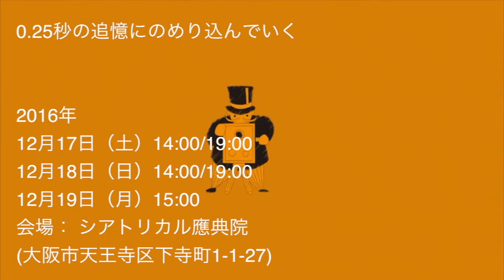モノクローム 12/17〜12/19 May本公演！！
May久しぶりの本公演です。
今回の舞台は古いフィルムを回す小さな映画館。
映画を愛する人、映画の中に生きた人達、初めてフィルムに出会う少女。スクリーンの仄かな明かりが照らし出す物語です。
12/17土〜19月の３日間・５ステージです。
皆様のご来場をお待ちしております！
ーーーーーーーーーーー
May's frontview Vol.36
『モノクローム』
作・演出 金哲義
大きな映画館の思い出と小さな映画館の思い出。
今の映画と追憶の映画。
古いフィルムを回す小さな映画館にやってきたミョンホは、昔々、父がエキストラで出演していたと聞く映画を知る。
「確かな事実」は「存在しない追憶」。
そんなある日。若い映写技師が狂わせたほんの6コマの中に「確かな追憶」が姿を覗かせる。
ミョンホは次第に、0.25秒の追憶にのめり込んでいく。
出演：
柴崎辰治／木場夕子／崔智世／田中志保／倉畑和之／中野π子／金哲義 / 金正愛
石川晃（Placebo）／練間沙（劇団冷凍うさぎ）／上田裕之（イズム）／水谷有希／のたにかな子／よしえ
ピアノ演奏：
松岡佐也可
歌唱：
金恵玲（劇団アランサムセ）
佐山雅弘
日時：
2016年
12月17日（土）14:00/19:00
12月18日（日）14:00/19:00
12月19日（月）15:00
受付開始は開演の１時間前、開場は30分前です
会場に駐車場はございません。お車でのご来場はご遠慮下さい。
会場： シアトリカル應典院
(大阪市天王寺区下寺町1-1-27)
地下鉄堺筋線・千日前線、近鉄「日本橋」駅下車／８番出口より東へ徒歩約５分
地下鉄谷町線「谷町９丁目」駅下車／３番出口より西へ徒歩約８分
料金：
【一般】前売 2,800 円／当日 3,300 円
【シニア(65歳以上）・中高生割引】前売当日共 1,500 円
※小学生以下無料
チケット取り扱い：
【corichチケット】
上記URLより専用予約フォームにご記入下さい。
確認メールの到着をもってご予約完了となります。
【劇団メール予約】
件名：Mayチケット予約
◆corich舞台芸術舞台芸術
May「モノクローム」ページはこちら↓